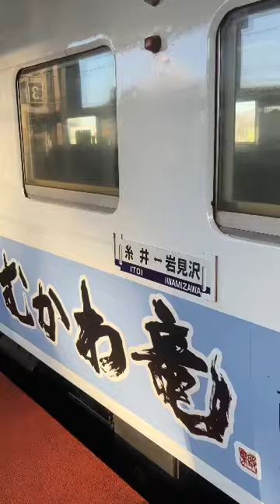24.11.21 苫小牧駅でキハ40系むかわ竜とキハ150系の切り離し等を撮りました！jr北海道